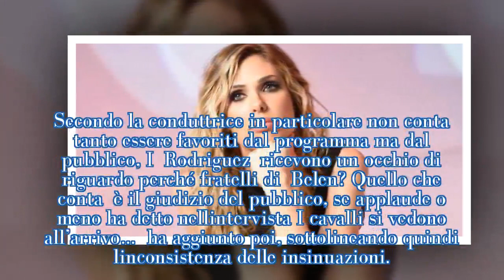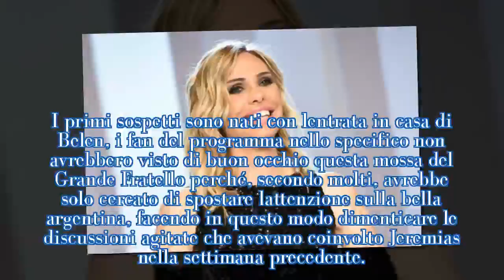Ilary Blasi: “Jeremias e Cecilia favoriti al Grande Fratello? Ecco la verità”| STARS NEWS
Cecilia e Jeremias Rodriguez sono davvero più tutelati rispetto agli altri concorrenti del Grande Fratello Vip? A rispondere è direttamente Ilary Blasi.